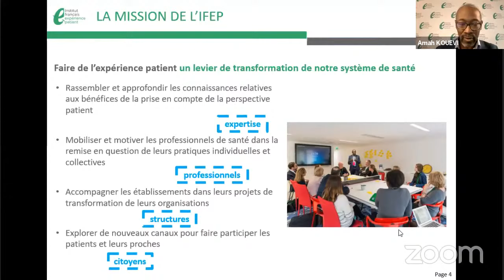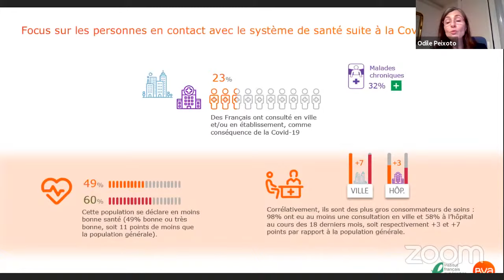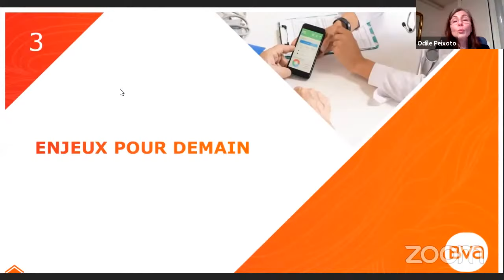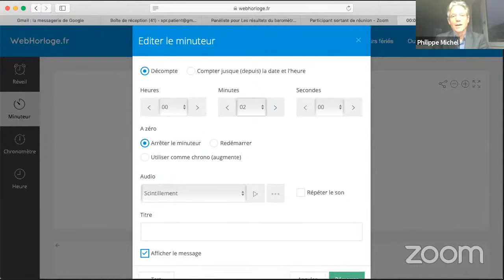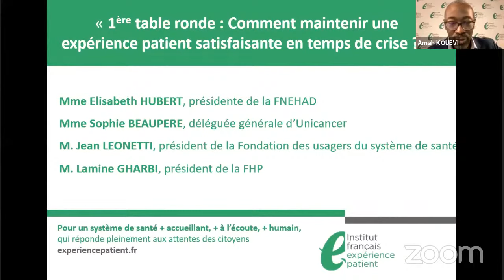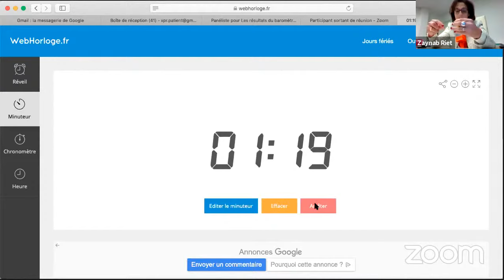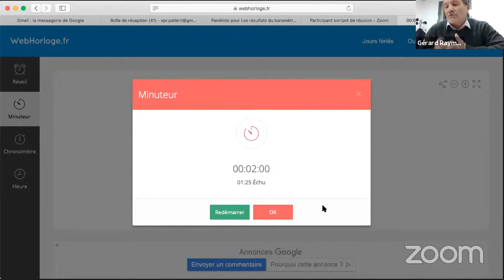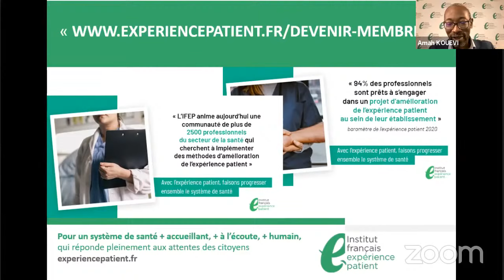Les résultats du baromètre de l'expérience patient (SAISON 3)